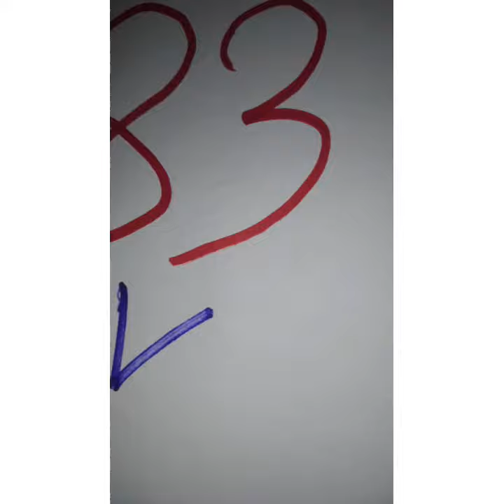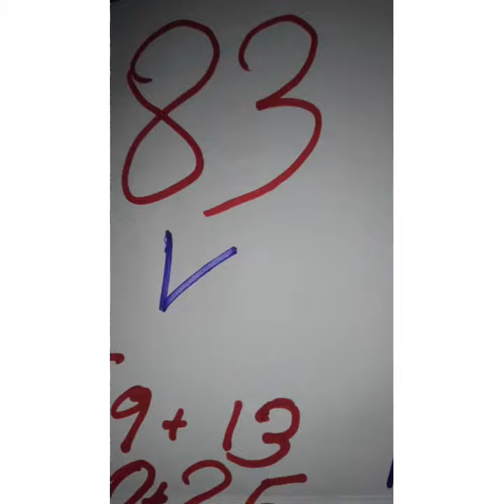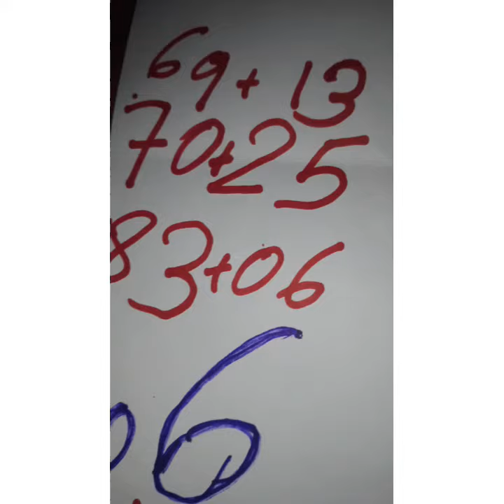Boul 👉 Cho Pou 🔥 tiraj 💯 jodia 1/9/2021 bingazo 8️⃣2️⃣7️⃣0️⃣👉 si pe pale💯2️⃣1️⃣ny